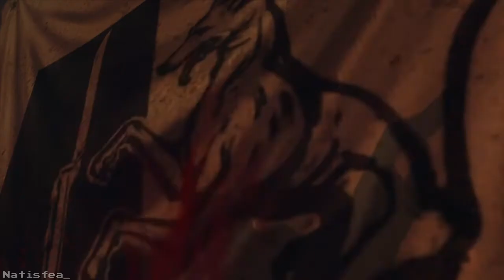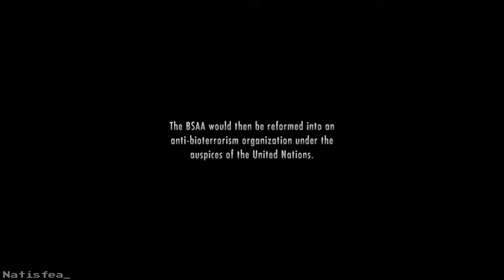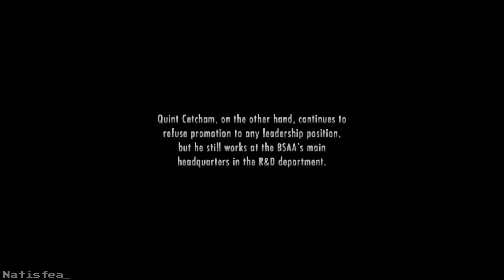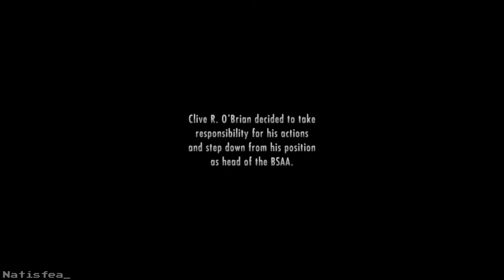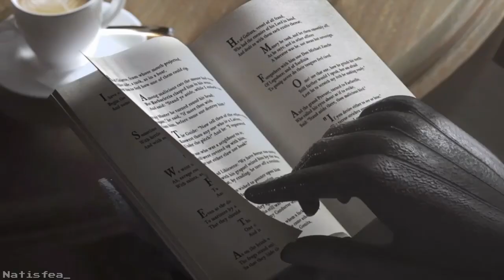Resident Evil Revelations Playthrough Part 7|Final|No Commentary